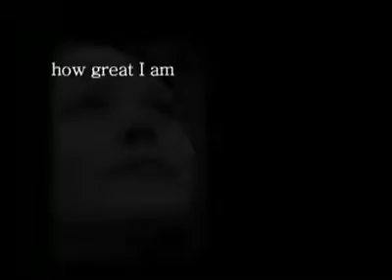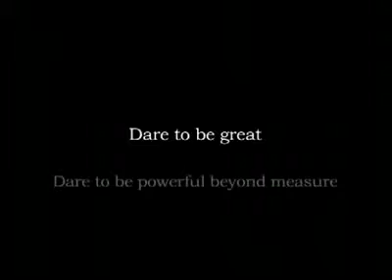Best Motivational Video ...This will really get you going.mp4